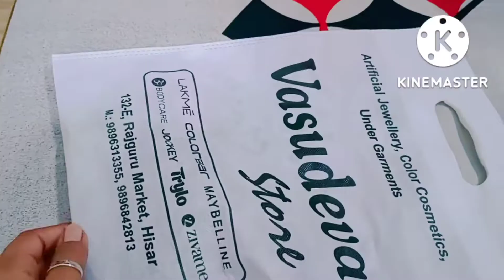Hisar se maine kya leya... Happy Dussehra,kaise rha humare aaj ka day....@myramomlifestyle6301